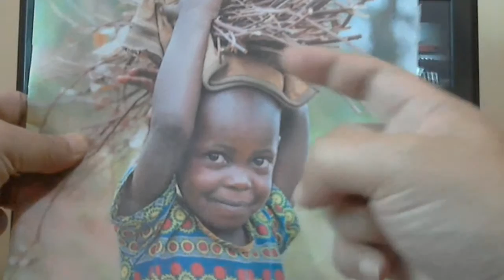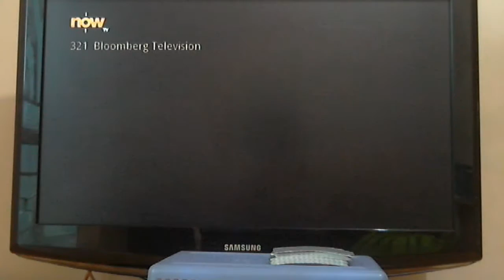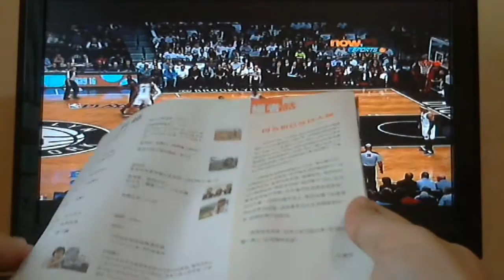11/5/2014 Oxfam - DONATE Thank you